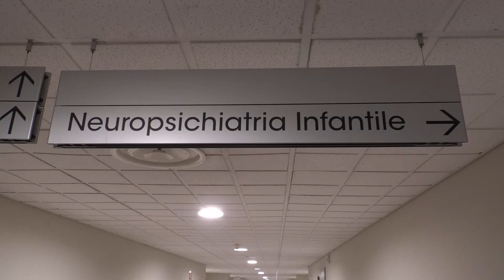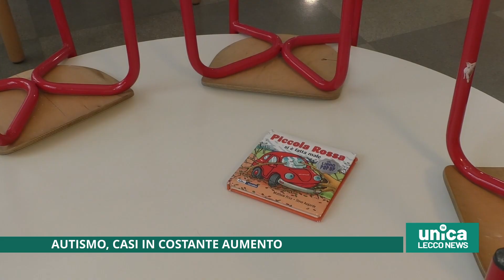Autismo, casi in costante aumento